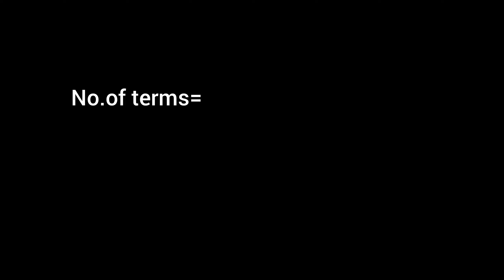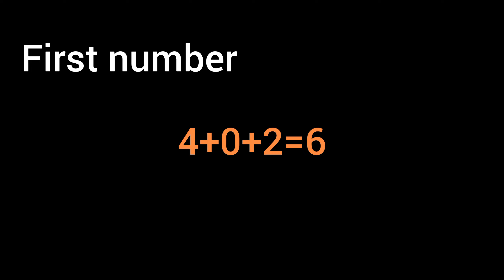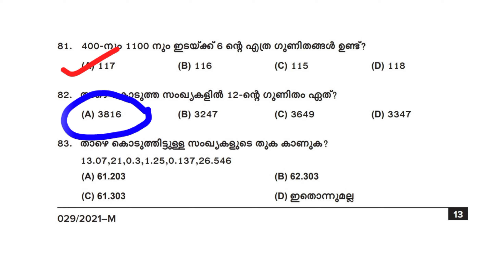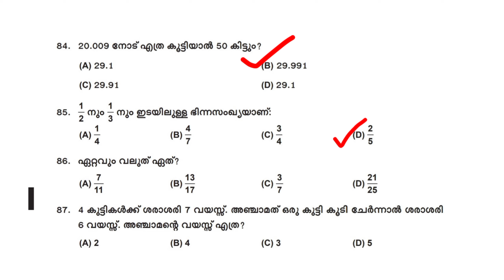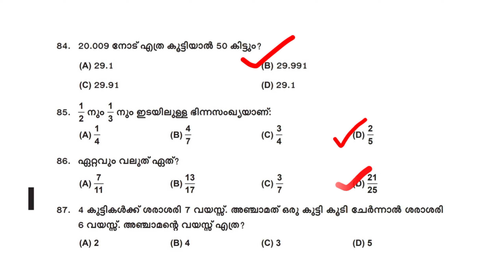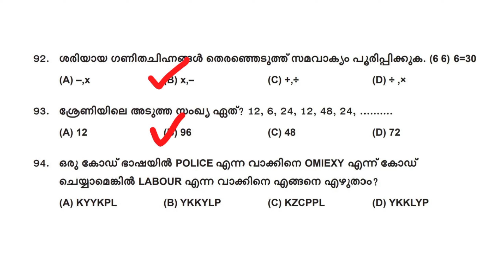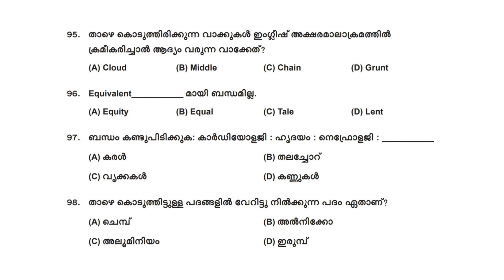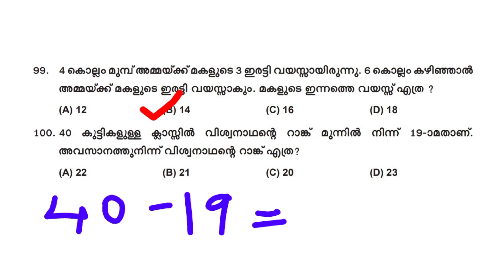PREVIOUS YEAR QUESTION PAPER DISCUSSION | KHADI BOARD LDC| TENTH LEVEL PRELIMS Part 04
Previous year question paper discussion | Kerala psc |Tenth level prelims | KHADI BOARD LDC

In this video, you'll be learning the previous year question paper for the Kerala psc exam.  if you are preparing for the Kerala PSC Tenth level common preliminary exam exam, the video is for you.

This channel is created to share the educational videos on the topic for  Kerala psc. We will be training you based on the exam syllabus. We also discussed previous year topics and questions on these examinations.

Hope this video will be helpful for you to achieve your life goal. Keep watching our videos and support